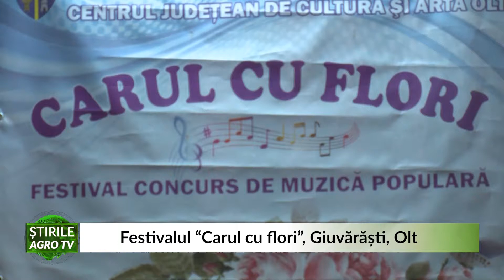Festivalul “Carul cu flori”, Giuvărăști Olt 06 05 2021